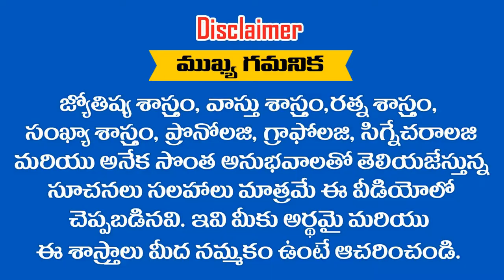" VIJAYA LAKSHMI " అనే పేరు ఎలా ఉందో తెలుసుకోండి ..... ? RAMM KRISH NIHAN